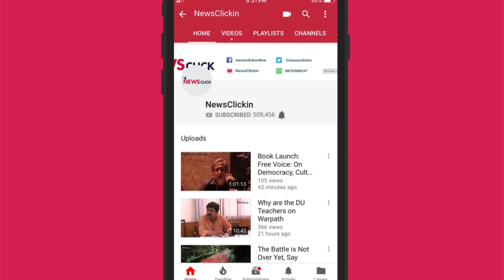Newsclick Exclusive: Shah Faesal Spells out Agenda of His New Party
Bureaucrat-turned-politician Shah Faesal speaks to Newsclick in Srinagar, after the launch of his party, Jammu and Kashmir People’s Movement. In the context of the frightening increase in the human rights violations during the BJP-PDP government’s rule in the Valley, Faesal’s entry into mainstream Kashmir politics is being watched closely by the Valley and the other political players.